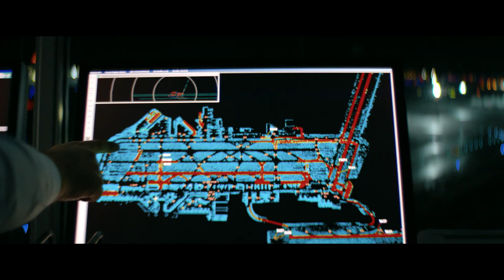Fraport Santa DC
An unidentified flying object has been sighted at airport Frankfurt. Is this christmas magic or are we dreaming? We worked our asses off all night to tune Santa's rocket sleigh to warp drive.
SANTA FRANK TRUNZ
MECHANIKER JONAS STENZEL
und
Anna Luca Hohner
Celina Wegfahrt
Alexander Rung
Lubanzadio Benaja Pedro
Daniel Frommhold
Dirk Karl-Heinz Walter
Gabriel York Dubisch

REGIE WALTER STÖHR
DOP JOHANNES SCHMIDT
PRODUKTION DAVID NAUMANN
CREATIVE PRODUCER DANIEL SEIDENEDER
Line Producer WOLF-TASSILO SACK
1. Kamera-Assistenz Nic Smith
2. Kamera-Assistenz Maren Rudolph
1. AD Alexander Rung
Ausstattung Susanne Richter
Maske Julia Pabst
Oberbeleuchter Marc Prahl hier gab` s noch jemand anderen ? oder?
Beleuchter Gabriel Dubisch
Grip Guido Theis
Styling Cordula Schill
Styling Julia Weismann
Art Department Thommy Breen
Runner  Celina Wegfahrt
Runner Jasmin Mergard
TON ANTOINE SCHWEITZER, GREGOR VON SIVERS, Holger Jung

SCHNITT Walter Stoehr, ANIKA AUERSWALD
VFX LUKAS KUNZMANN, Gregor von Sievers
Sounddesign
 Mischung Gregor von Sievers
Mischung DC

PRODUCTION Dropout GmbH